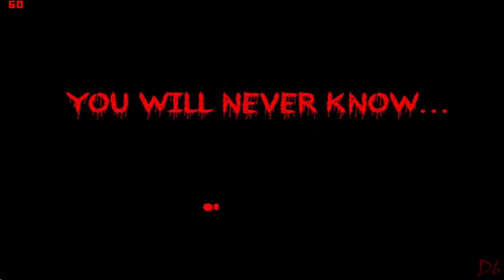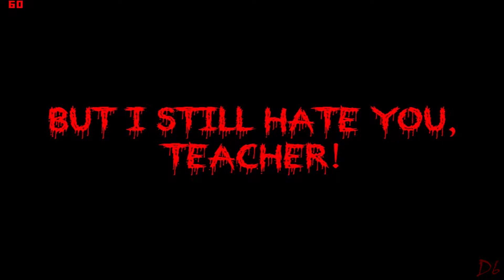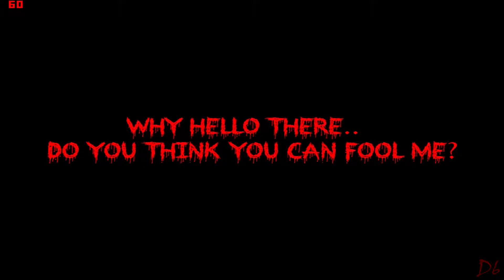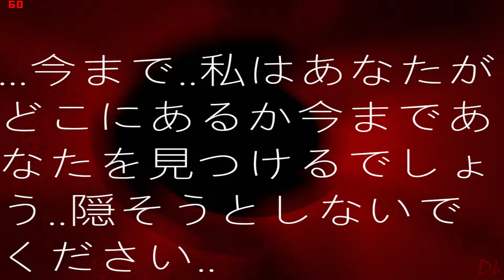Angry German Kid - UNZIPPED